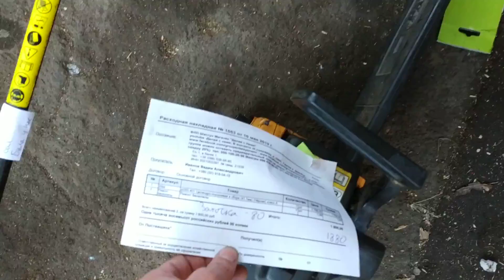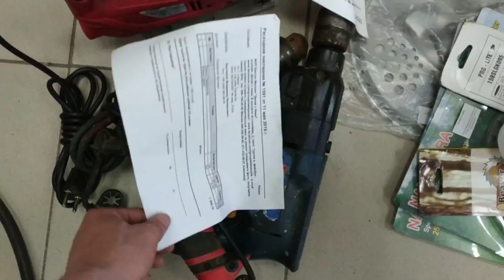Мой магазин делай с нами задний двор = вторая версия